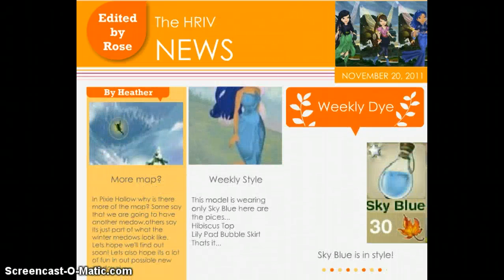The HRIV magazine 2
sooo sorry its late! i broke my thumb so it took forever to type!your friend,Rose! PS srry for errors